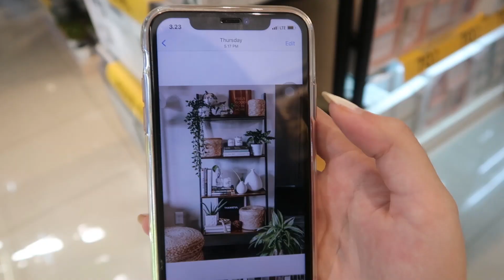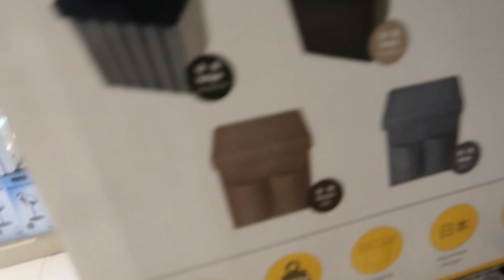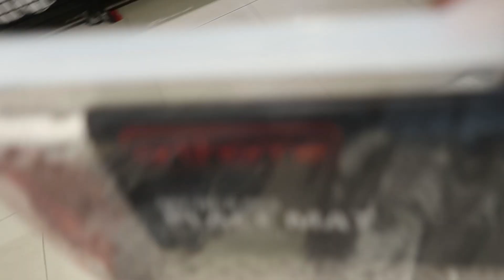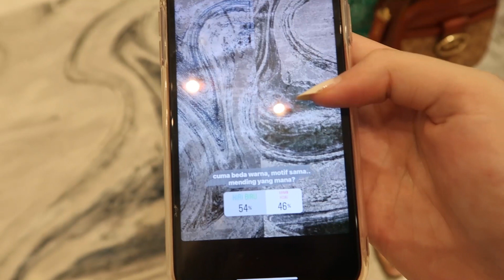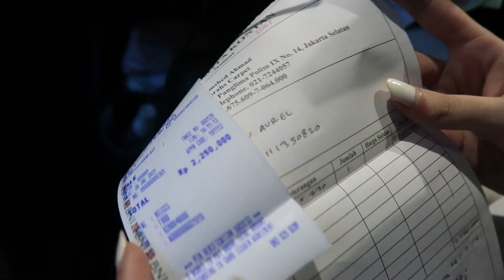BELANJA BUAT MAKE OVER KAMAR!! (Pt. 1) | Aurelliaurel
Hi guys! It's me again, Aurel. Di video kali ini, aku belanja untuk beresin kamar aku nih! Nah, biar kalian ga penasaran aku beli apa aja, tonton aja videonya sampai habis! Thank u for watching!